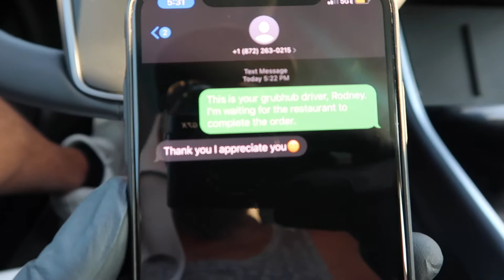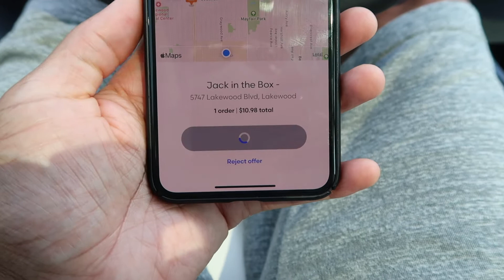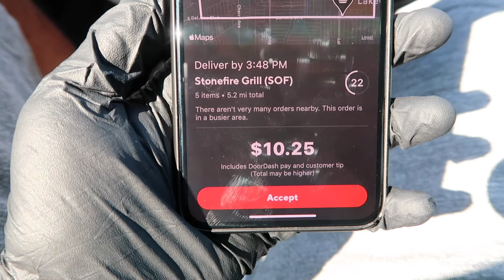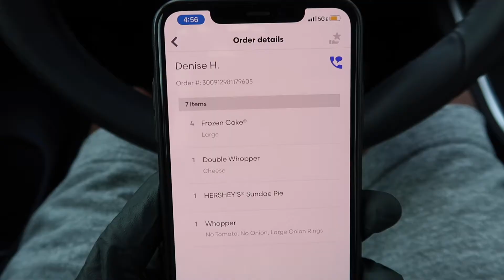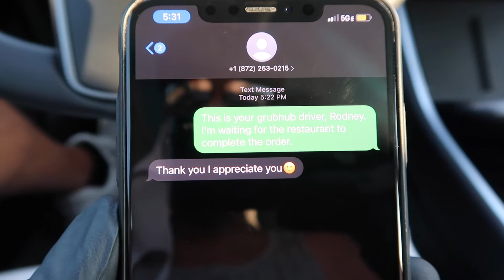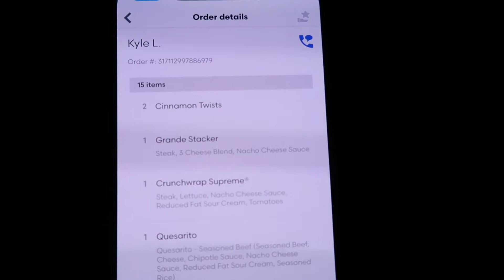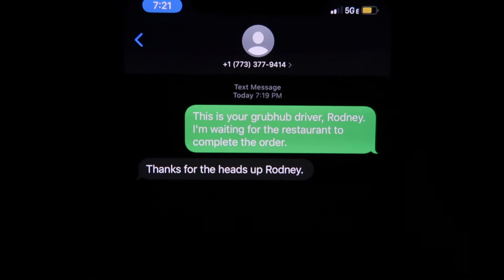EASY MONEY MAKING on Grubhub, DoorDash and Uber Eats | DAILY EARNINGS | HOW MUCH I MADE?